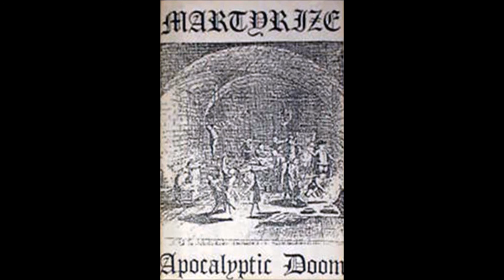Martyrize [JPN] - Apocalytpic Doom (1989) Full Demo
1. Apocalyptic Doom 0:00
2. Morbid Sensualist 5:06

Band: Martyrize
Album: Apocalyptic Doom
Year: 1989
Country: Japan
Genre: Death metal